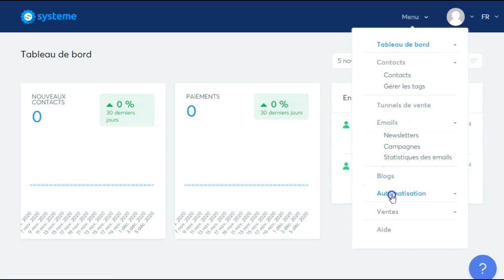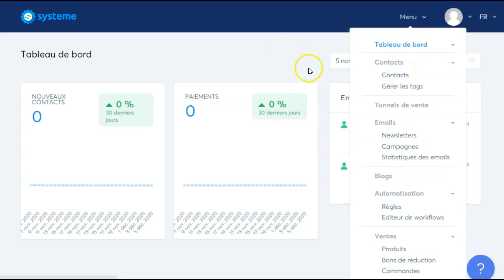COMMENT SYSTEME.IO M'A APPRIS A DEVENIR PROFESSIONNEL EN APPRENANT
Après avoir parcouru Systeme.io superficiellement, j'ai compris que c'est le chemin qu'il faut emprunter avant de m’engager dans toute autre initiative commerciale sur internet.
Voilà ce que j'ai choisi de faire :
Je vais faire comme les autodidactes. Je vais entrer dans systeme.io sans crier garde.
Je vais essayer de comprendre ce qu'il a dans le ventre. Ses postes, ses fonctionnalités, ses astuces, ses interactivités et tout et tout.
Je regarde le tableau de bord
Si je ne comprends pas, je vais pocher le maximum d'informations ailleurs que je résume
Je replonge dans mon tableau de bord pour mieux le comprendre
Je vous implique  dans mon apprentissage
J’en fais une vidéo
Et rebelote pour le sujet d'après puis son suivant etc...
Il va y avoir beaucoup de vidéos
Je vais avoir un patrimoine que personne n'a réalisé autour de Systeme.io.
Du coup, je place cette énorme formation dans mes formations et même la vendre pas chères aux internautes.
Je veux en sortir professionnel

Voici tout ce qui m'attend à regarder er décortiquer :
Le tableau de bord,
Mes formations,
Et la Marketplace.

En sous menus :
Les nouveaux abonnés,
Les paiements,
Les périodes,
Les informations en direct,
Les statistiques générales,
La commission par vendeur,
Les contacts envoyés,
Le total et résumé des commissions,
Les vendeurs affileurs,
La commission des 40% de commissions promise par systeme.io,
Les essais gratuits,
Le nombre des clients,
Le taux de conversion,
Les taux de rétention,
Les offres Marketplace,
Un aperçu de mes formations
Et la grande liste de la Marketplace.
Aujourd'hui j'ai commencé par le tableau de bord, premier terme qui s'annonce dans le menu.